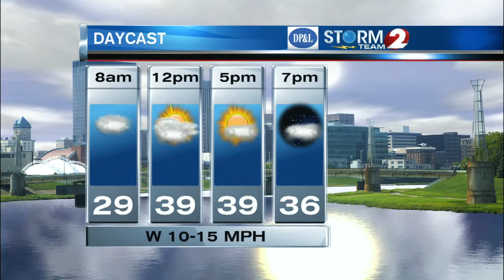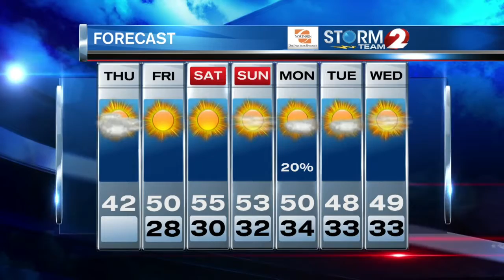AM Forecast 12-3-15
Dry but chilly today...